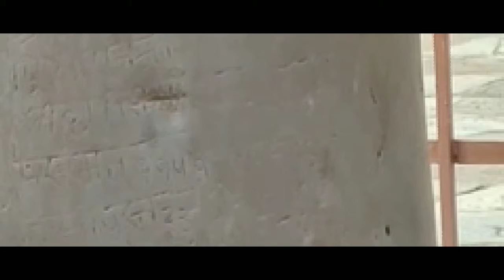कुतुबमीनार मे यह चीज देखना ना भुले Do not forget to see this thing in Qutub Minar.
The iron pillal of Delhi is a structure 23 feet 8 inches high with 16 inches diameter that was constructed by a "King chandra " probably Chandragupta . and now stands in the qutb complex at Mehrauli Delhi India . it is famous for the rust-resistant composition of the metals used in its Construction.